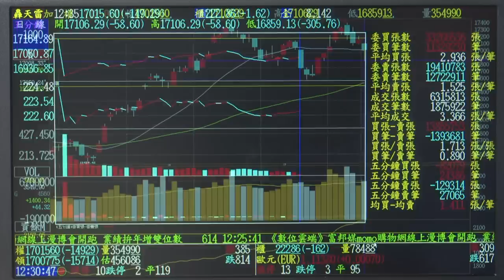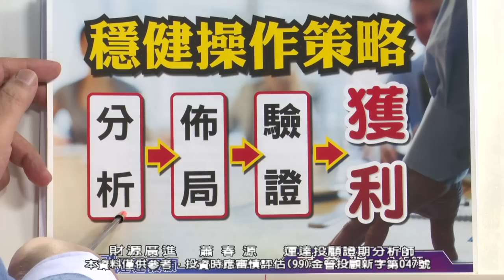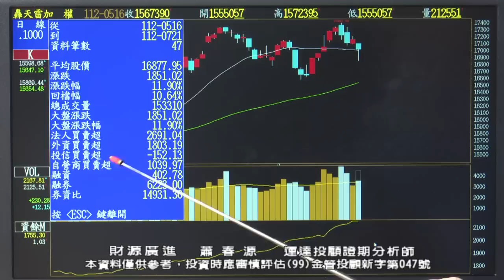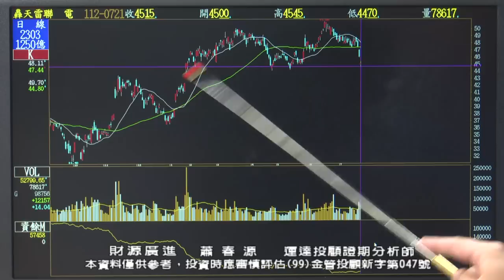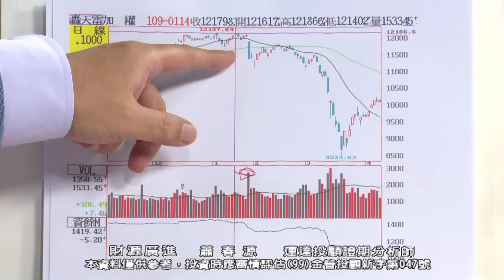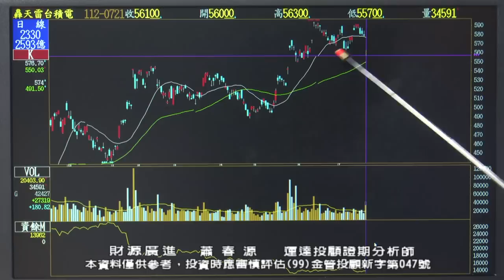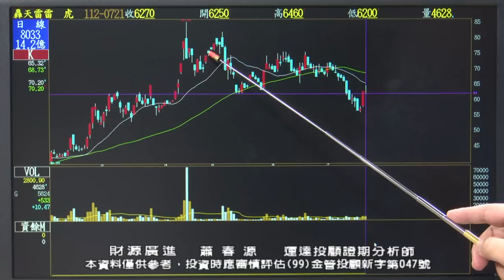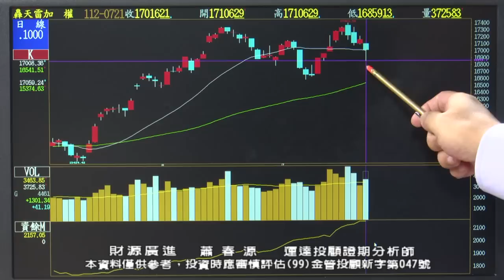20230721 2000 蕭春源 財源廣進